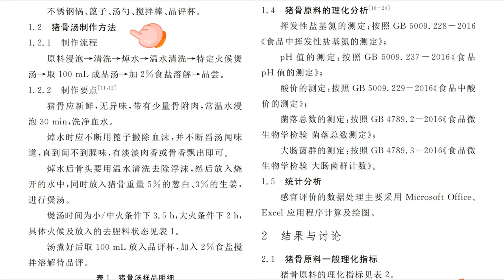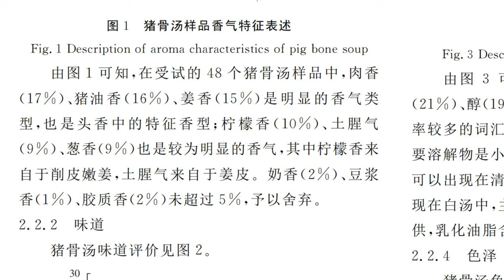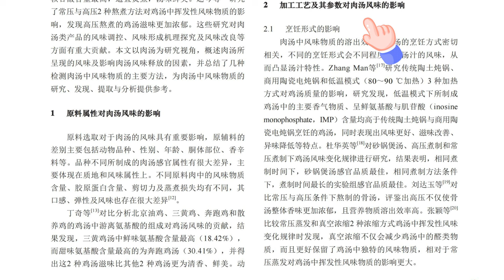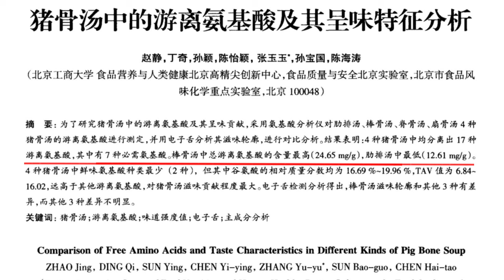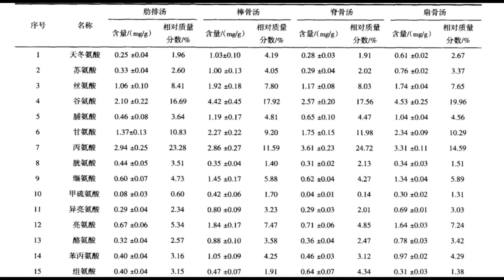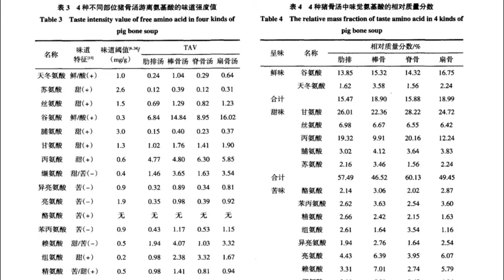炖大骨头汤，背后有这么多科学道理，3篇专业论文，教你炖出牛奶一样的大骨浓汤。肋排，脊骨，扇子骨，猪大骨，哪种炖汤最好喝？煲骨头汤用砂锅好，还是高压锅好？煨骨汤，需要炖多久#大骨汤#排骨汤#骨头汤#煲汤